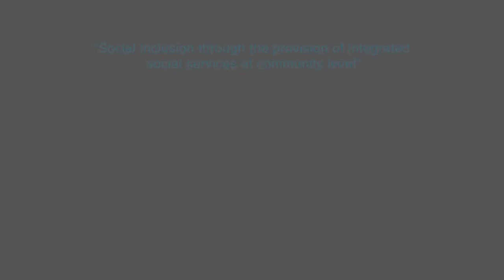Norway and UNICEF will invest 5.3 million euros in community-based services in Bacau County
More than 54.000 vulnerable children and their families, from approximately 50 communities, will benefit from better access to basic services. With a budget of €5.3 million, the initiative is financed by Norway (€3.3 million) and UNICEF (€2 million).